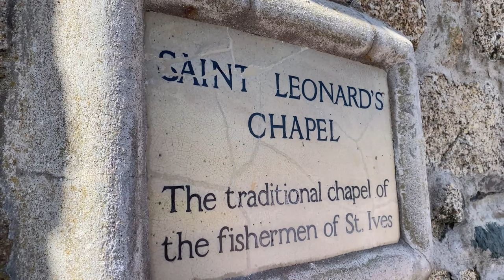St IVES FISHERMEN'S CHAPEL PLAQUE RESTORATION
Conservator EMMA NORRIS restores the 1951 Festival of Britain plaque on the 16th century chapel which predates Smeaton's Pier by at least a century. This is one of 6 hand-lettered by Bernard Leach on structures of historic interest in the town. The others are in this

Over 500 St IVES videos and here in more manageable chunks